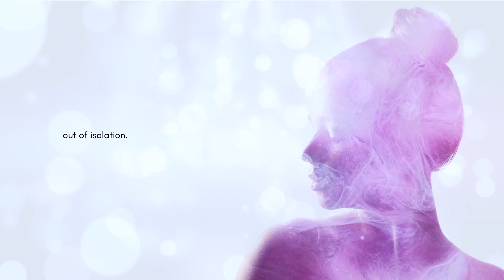Out of Isolation (Demo for Polar Ice X)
Out of Isolation is a demo for Rocky Mountain Sounds' sound set for Omnisphere 2, Polar Ice X. Check out Polar Ice X and more from Rocky Mountain Sounds